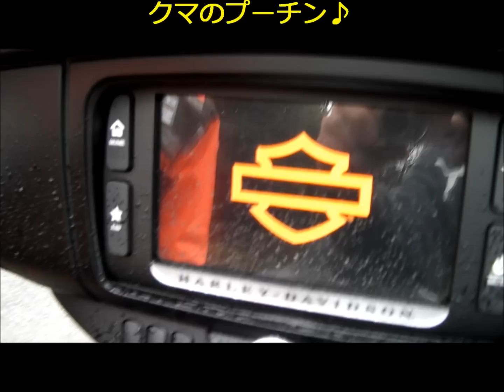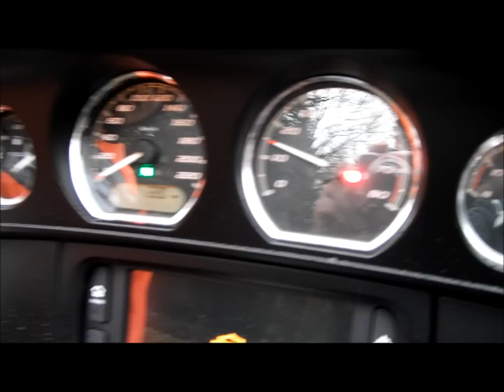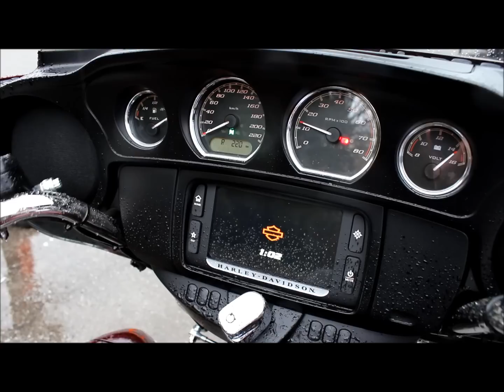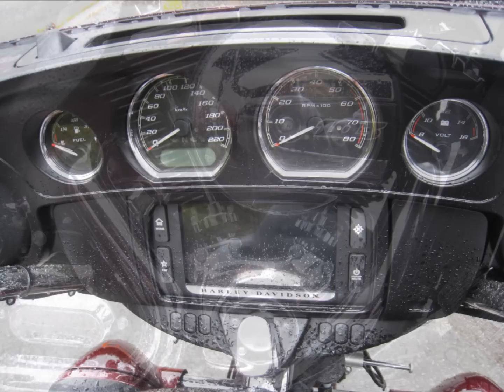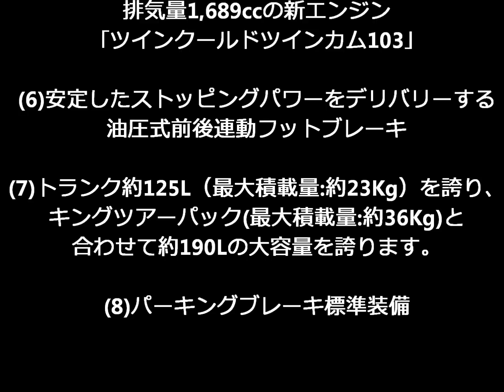HARLEY-DAVIDSON FLHTCUTG TRI GLIDE ULTRA 2015 Model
ハーレーダビッドソンのトライグライドウルトラ2015年モデルです。
カタログでは見えない部分が見たい時にどうぞ♪
Tri Glide® Ultra大人の迫力って感じです!!
排気音も入ってます♪